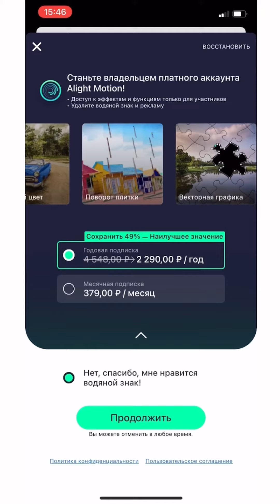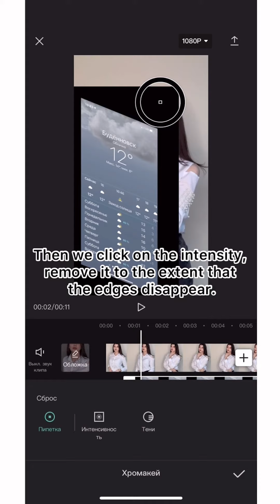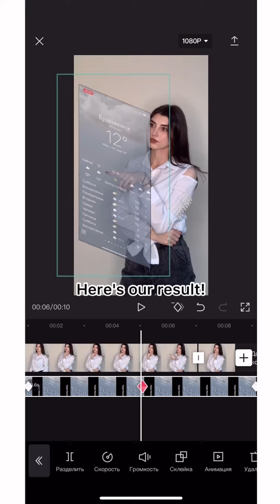Обучение видеомонтажу для Instagram,TikTok- Всплывающий экран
Всплывающий экран - голографический эффект

Обучение трендовому монтажу для начинающих в CapCut

Монтируйте на телефоне с лёгкостью.